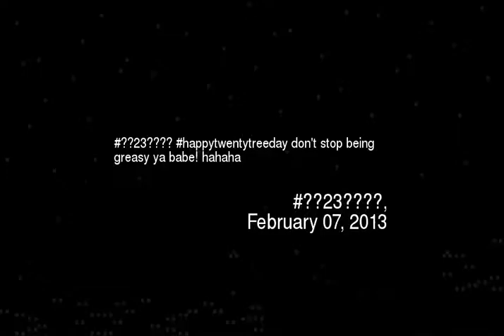3 happytwentytreeday dont stop being greasy y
23 happytwentytreeday dont stop being greasy ya babe hahaha
Video made based on original works by 'amoureternal'; by 'InjuredLizard'; by 'peachyweirdo'; by 'lias720'; by 'MultiChriskiller'; by 'StudioGhibliFreak1'; by 'HiffieLego'; by 'starmasters'; Soundtrack by: Silver Process. Le Révélateur Pt1. On 'Le Révélateur''